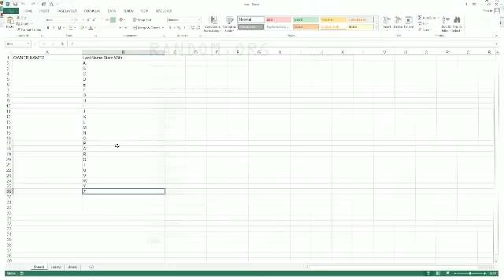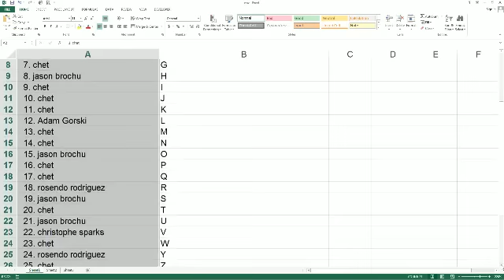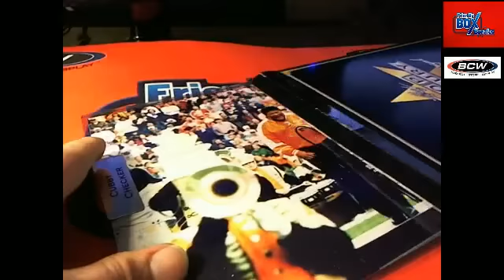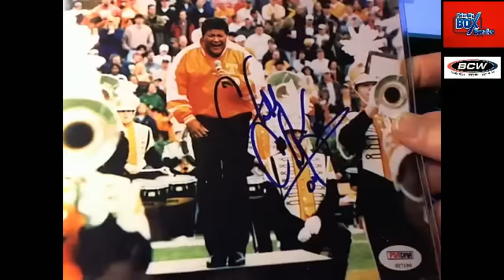2014 Leaf Pop Century 8x10 box60